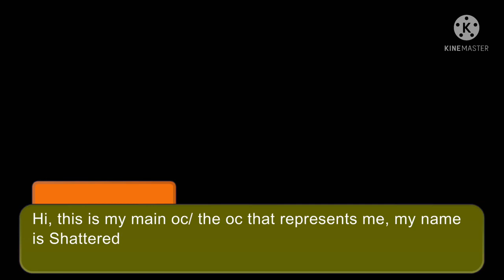Aftons meet MHA (Izuku Afton AU)Part 2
Why, Hello there, old sport

This one’s worse than part one and basically just an introduction to my ocs, William always comes back, so don’t worry 😊